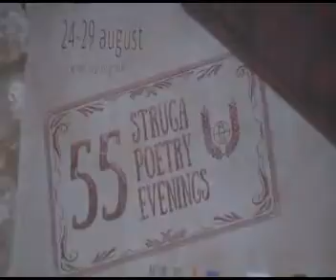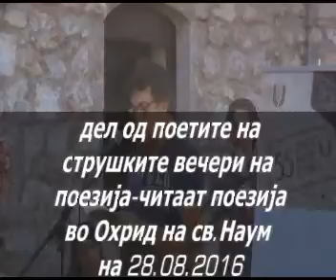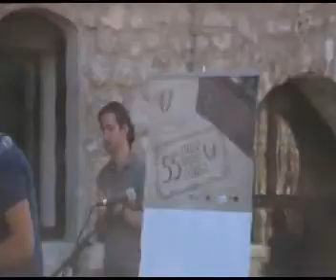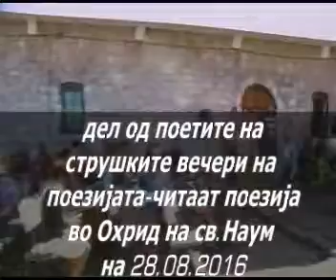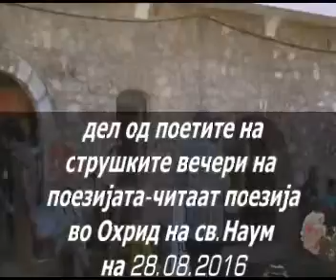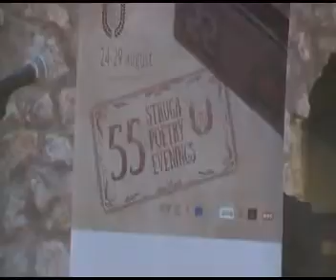STRUSKI VECERI NA POEZIJATA VO OHRID NA SV.NAUM 28.08.2016